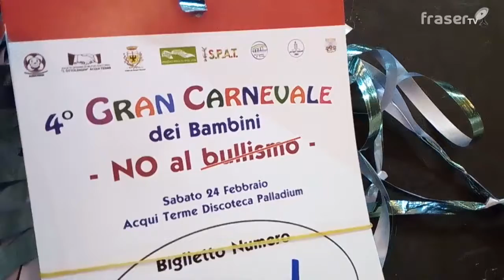Il Carnevale dei bambini ad Acqui Terme